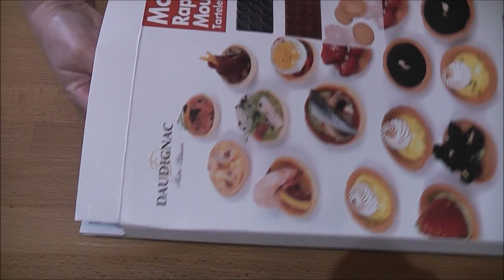Mon apéritif sucré salé avec le moule Rapid tartelette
Toutes les recettes en détails sur le blog ici !